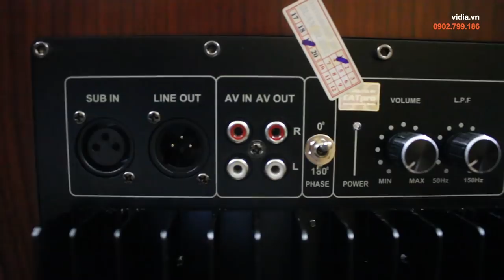Loa Sub Karaoke Bfaudio UK-112SA | Bản nâng cấp hoàn hảo --- Vidia - 0902699186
Loa Sub Karaoke Bfaudio UK 112SA phiên bản nâng cấp từ Bfaudio 112SA với những thay đổi nhỏ giúp sản phẩm trở nên tốt và hoàn hảo với thiết kế bắt mắt chất nhạc khỏe mềm mại và vô cùng sâu lắng phù hợp cho phòng hát karaoke nhỏ với diện tích 20m2 trở lại